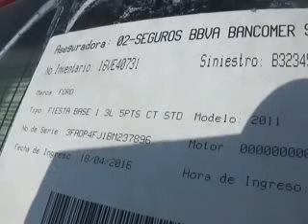SUBASTASMA FORD, FIESTA 2011